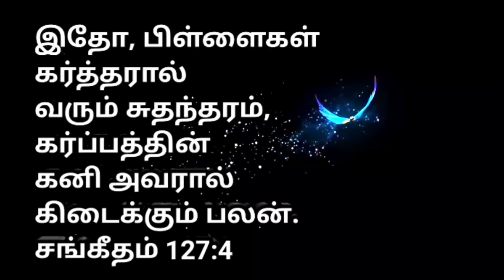கர்ப்பத்தின் கனி - RPTM Mumbai - Pas Lenin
This is another short film for you all my dear friends hope so you will enjoy the film. This is a family related short film and definitely it will changes your life and your sorrow will turn into joy. plz like, share and comment down below and don't forget to subscribe to our channel.

EMERGENCY PRAYER REQUEST

this is our rptm mumbai insta id...pls follow.

IF NEEDED YOU CAN SEND THE PRAYER REQUEST IN THE COMMENT SECTION
WE WILL PRAYER FOR THEM.

list of Christian Shot Films